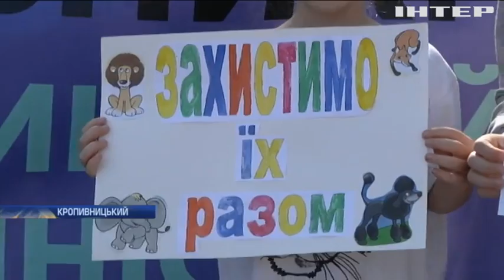Марш гуманності: на вулиці українських міст вийшли захисники тварин